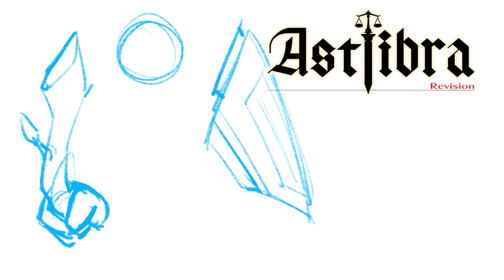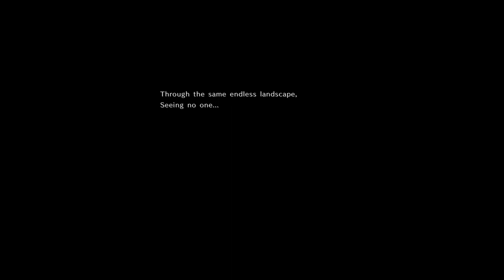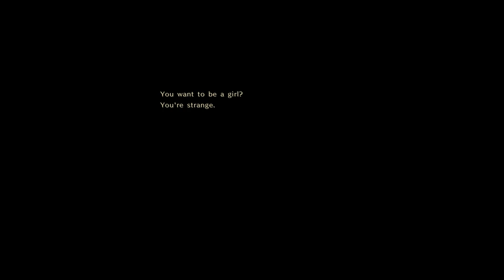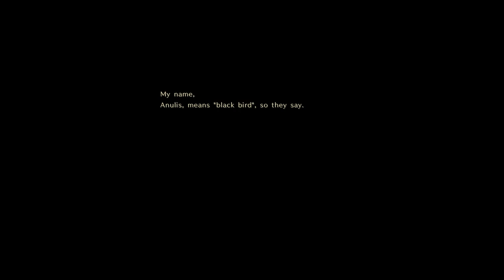Time-Traveling Zero To Hero Passion Project JRPG - ASTLIBRA: Revision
Confront time and fate in the 2D action RPG, Astlibra Revision. Explore meticulously crafted worlds, fight brutal boss battles, and upgrade your skills to take down enemies lurking around every corner.